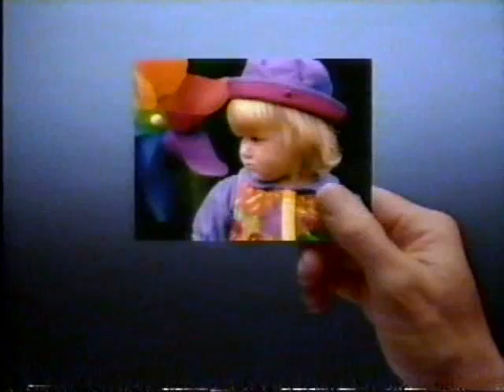1993 Kodak Photo CD System Commercial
This is a 1993 Kodak Photo CD System commercial that aired on WPIX Channel 11 during a commercial break of Star Trek Deep Space Nine on 1/3/93.